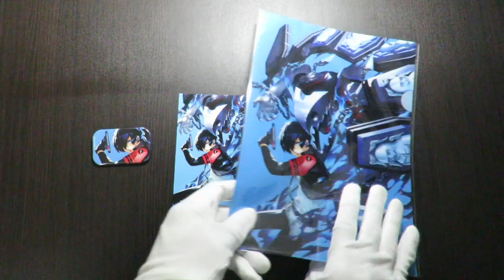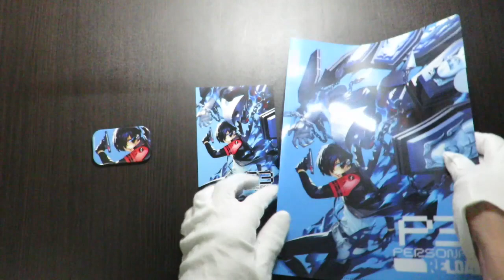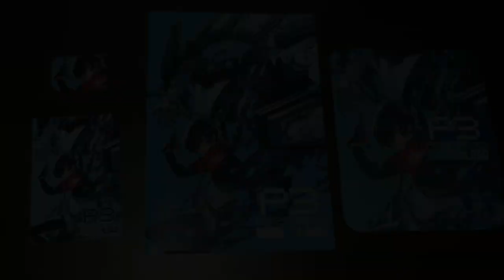【ATLUS D SHOP Exclusive】Unboxing Persona 3 Reload Merchandise !!!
We unboxed the Persona 3 Reload Document Folder & Post Card & Tin Badge Set and the Persona 3 Reload Mousepad from ATLUS D SHOP !!!

If you like Persona 3, make sure to press the like button!
I'm planning to buy more!